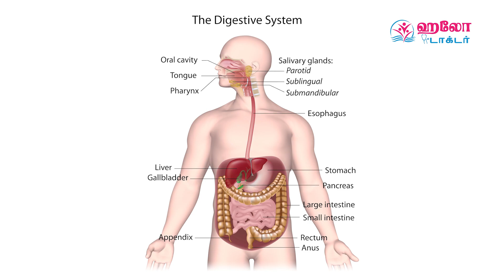உங்கள் செரிமான அமைப்பு எவ்வாறு செயல்படுகிறது | How your digestive system works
உங்கள் செரிமான அமைப்பு எவ்வாறு செயல்படுகிறது (வாயிலிருந்து ஆசனவாய் வரை)

செரிமான அமைப்பு - இது எவ்வாறு செயல்படுகிறது!

உங்கள் செரிமான அமைப்பு எவ்வாறு செயல்படுகிறது

ஹலோ டாக்டர் தமிழ்  | Hello Doctor Tamil
ஆரோக்கியமான வாழ்க்கை வாழ...

Thanks to
Dr. M.G. Ajay Prakash B.N.Y.S
Yoga & Naturopathy Physician
Health Coach